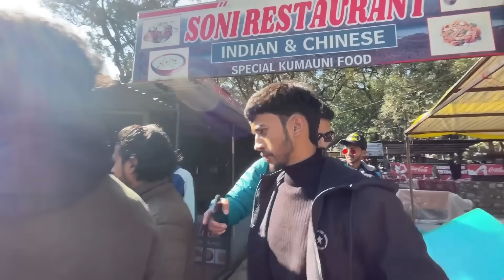BADGE99 FACE REVEAL BTS | My First Vlog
Dosto I hope you enjoyed this video